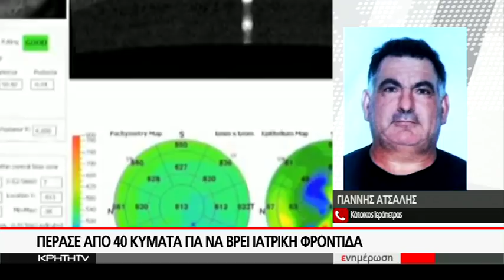ΑΠΙΣΤΕΥΤΗ ΟΔΥΣΣΕΙΑ ΓΙΑ 50ΧΡΟΝΟ ΣΤΗΝ ΙΕΡΑΠΕΤΡΑ